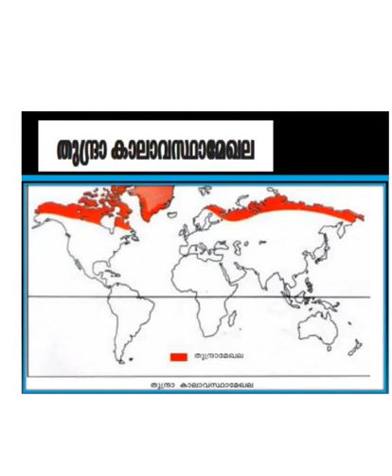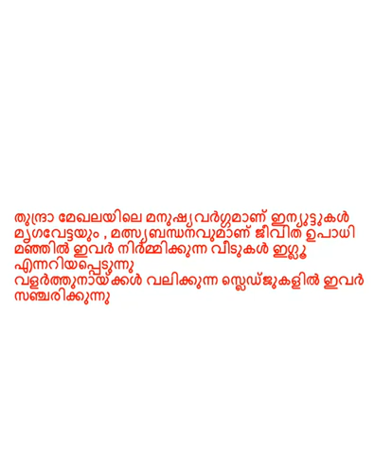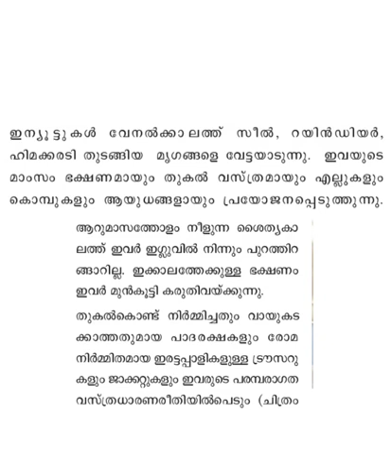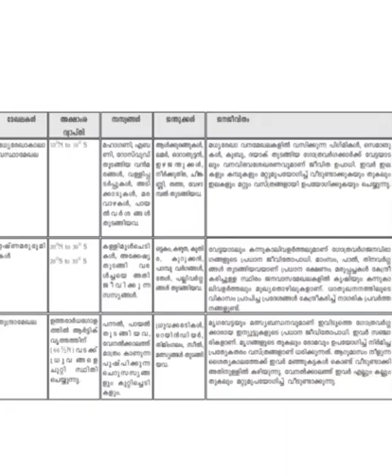vedio class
Malayalam